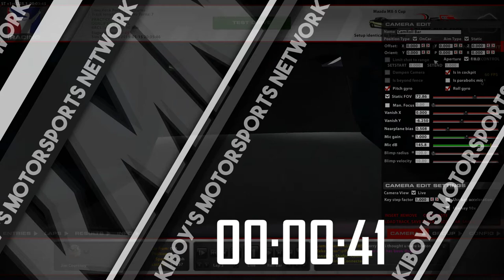iSCAR Road Series | Lime Rock Park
Interested in us helping you broadcast your own series? We're the cheapest when it comes to a quick go-around! With a fee-average of around $5 minimal, We'll get your series broadcasted as fast as possible worldwide!